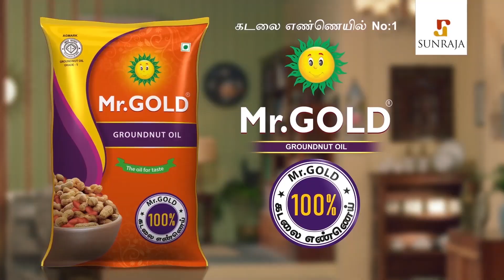அரசு விதிமுறைகளை காப்போம் கொரோனாவை வெல்வோம் | Sathyaraj, Yogibabu, Jayamravi | Corona News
அரசு விதிமுறைகளை காப்போம் கொரோனவை வெல்வோம் | Celebrities